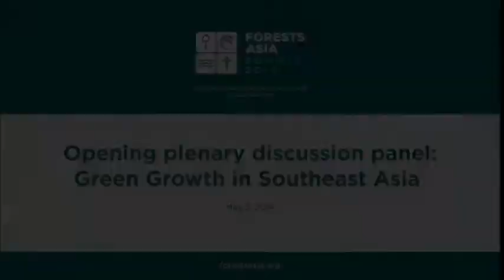Forests Asia Summit 2014 - Pavan Sukhdev, moderator, Green Growth in Southeast Asia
Watch Pavan Sukhdev introduce the opening plenary discussion panel: Green Growth in Southeast Asia, from the first day of the Forests Asia Summit 2014.

Moderator:

Pavan Sukhdev
Founder and CEO, GIST Advisory and UNEP Goodwill Ambassador

Duration: 06:51